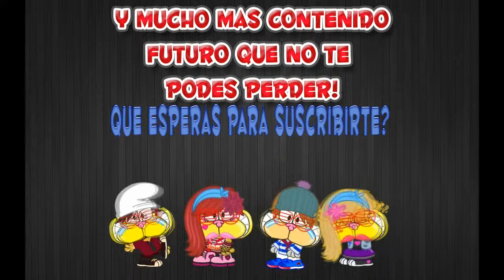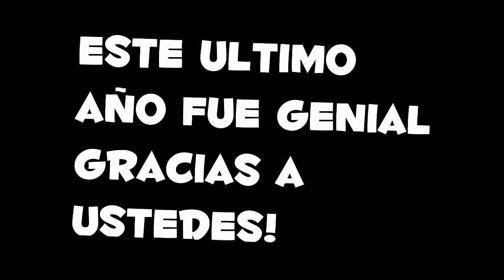Gatu Mundo | ESPECIAL 100 SUBSCRIPTORES | MUNDO GATURRO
Hola Gatus! Como están? Aquí esta el esperado vídeo de: Gatu Mundo | ESPECIAL 100 SUBSCRIPTORES | MUNDO GATURRO.
La verdad que estoy muy contento al saber que todo mi trabajo esta dando frutos, se siente muy bien saber que detrás de la pantalla hay gente que te apoya en cada vídeo, dejando su like, su comentario, suscribiéndose, etc.
Se los agradezco del alma y el corazón y perdonen que no aya podido subir vídeo esta semana es que estuve muy ocupado con los exámenes del colegio y ademas estuve un poco resfriado :S

Antes de seguir con la descripción quería disculparme por no poder subir vídeos anteriormente, es que la escuela me tiene muy presionado :(

PREGUNTAS FRECUENTES...

-Los edito con Photoshop (Solo algunos que contengan imágenes) y con Camtasia Studio 8.4

¿Como Haces las miniaturas?
-Las hago con Photoshop :)

-Grabo con Camtasia Studio

¿Quien es el dueño del canal?
-Dano Gato, Osea yo xD

¿Porque el canal se llama "Gatu Mundo" si es una sola persona el que dirige el canal?
-Le puse ese nombre ya que, Aunque Yo solo sea el que maneje el canal, son muchos gatus los que uso al hacer el vídeo, por eso mi canal se llama "Gatu Mundo", ya que somos como una "Comunidad de Gatus" dispuesta a hacerlos reír a ustedes, los que estén detrás de la pantalla :)

Recomendación: Hola Gatus! Para Este Vídeo Les Recomiendo Dejar Activadas Las Anotaciones :D
PD: Si Has Leído TODA la descripción comenta: "ÑeÑe!"